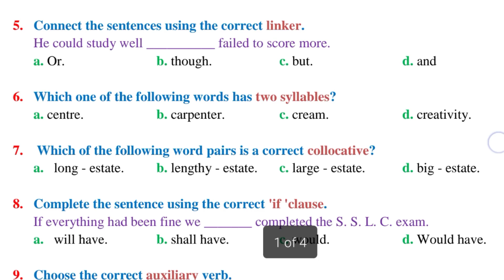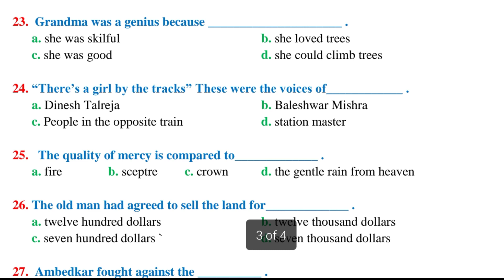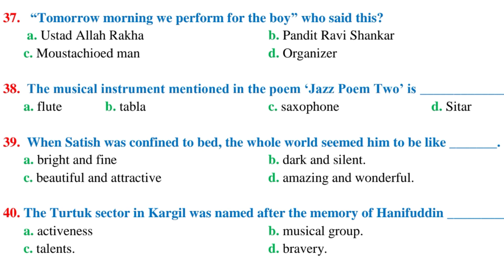SSLC English Grammar & Vocabulary MCQ questions 40 MCQ 40 Marks SSLC 2021 Exam Karnataka board 💯